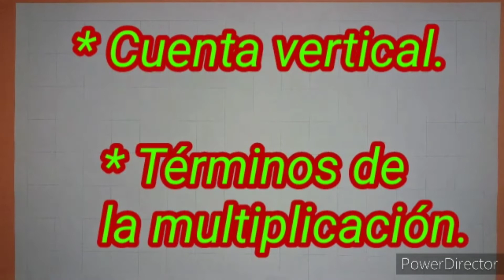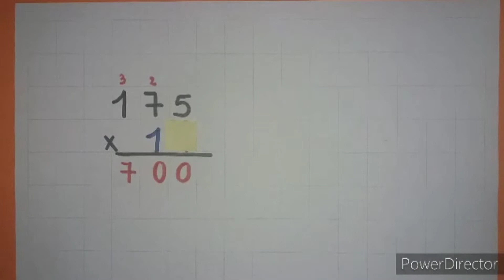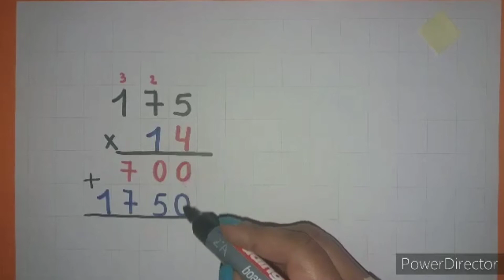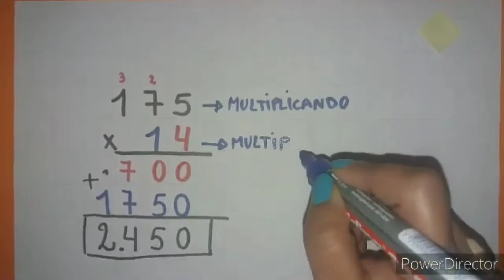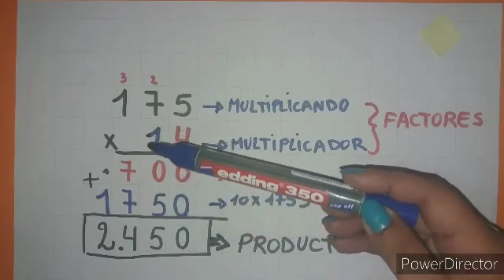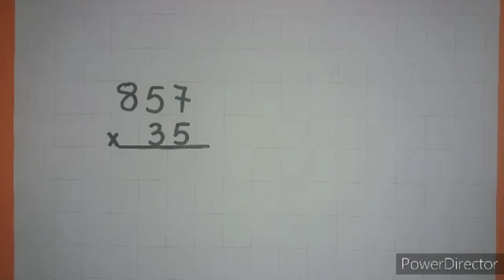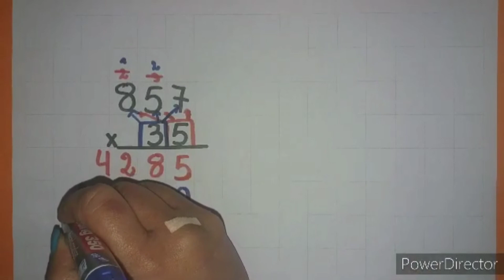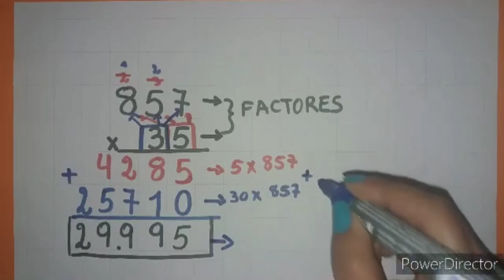Multiplicación por dos cifras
Para cuarto